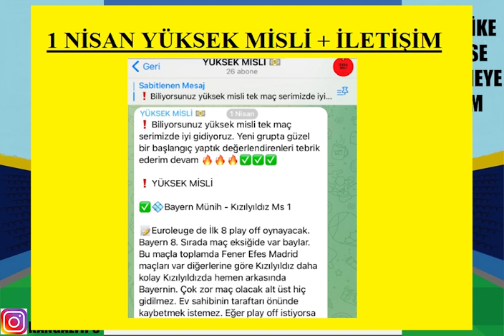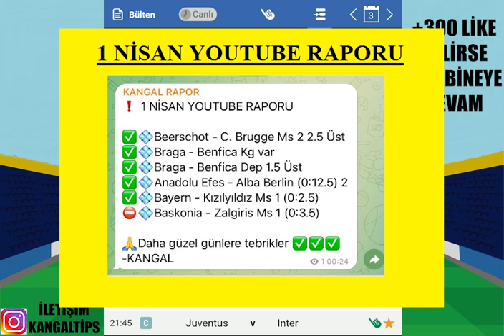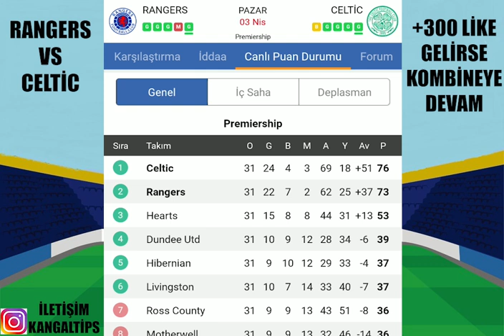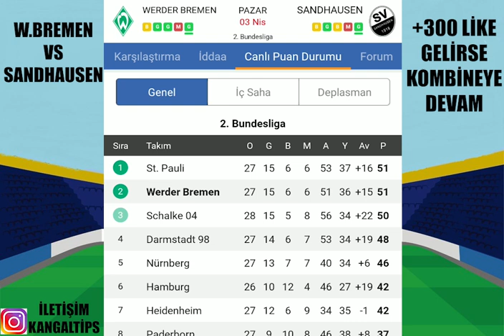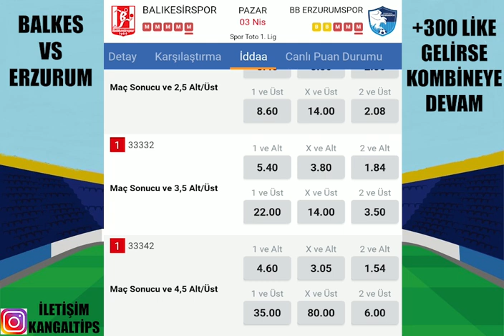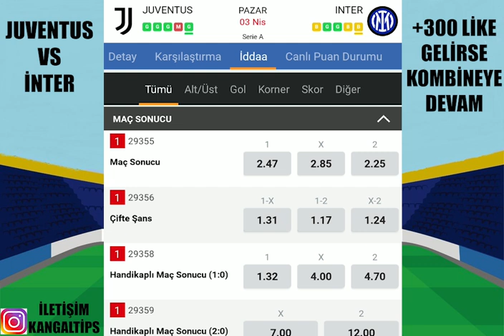SHOW İLE BAŞLADIK ! TEBRİKLER... 3 NİSAN 2022 İDDAA TAHMİNLERİ